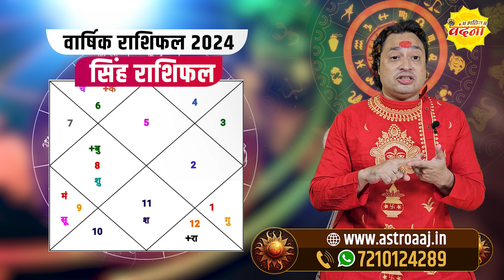सिंह राशि 2024 गुरु की दृष्टि से इस वर्ष कैसा रहेगा साल जानिए II Pt. Prakash Joshi